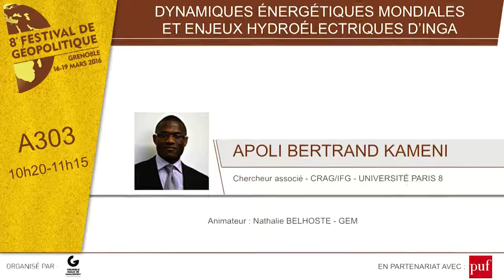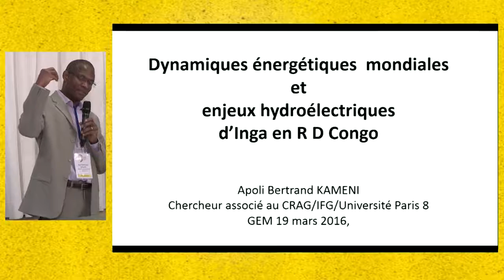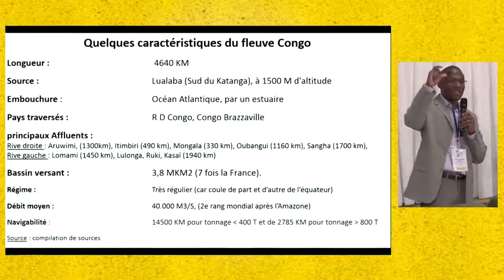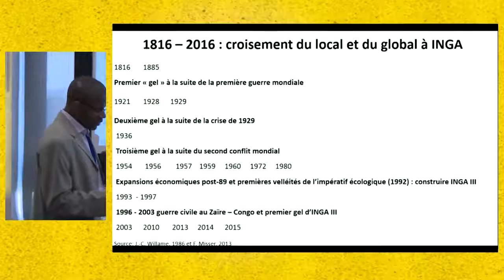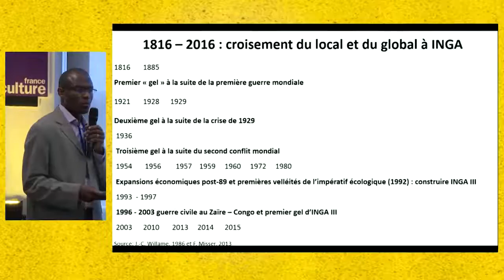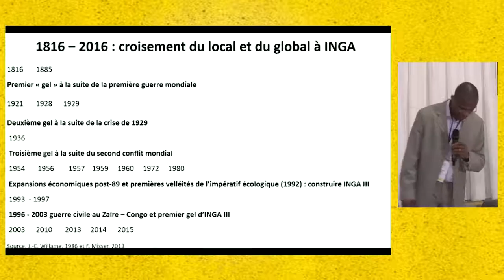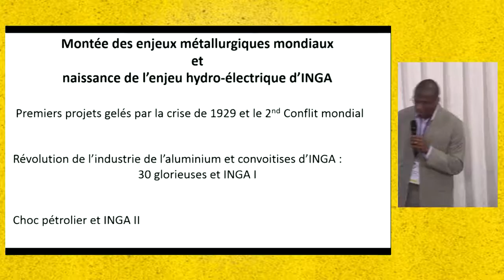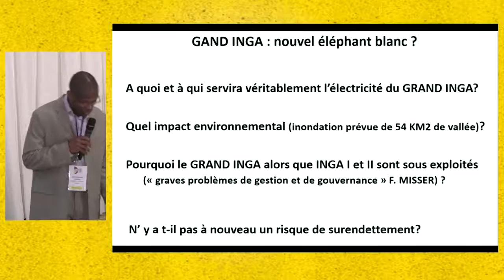Dynamiques énergétiques mondiales et enjeux hydroélectriques d’Inga d' Apoli Bertrand KAMENI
Intervenant : Apoli Bertrand KAMENI, Chercheur associé - CRAG/IFG, Université Paris 8

Le croisement des enjeux globaux et locaux est l’un des moteur de l’Afrique. Cette communication tentera d’appliquer ce prisme à l’évolution du « Grand Inga », le projet du plus grand barrage hydroélectrique du monde en RD Congo sur le fleuve éponyme